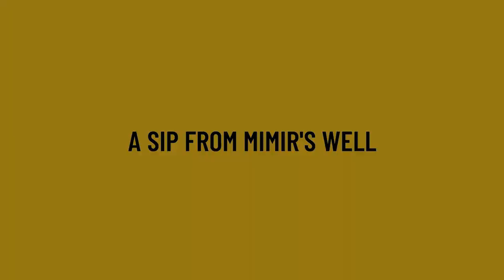Songs from the well: "Jendy" (original)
Dedicated to Jendy, a family pet that grew up with our kids and recently passed away... We miss you